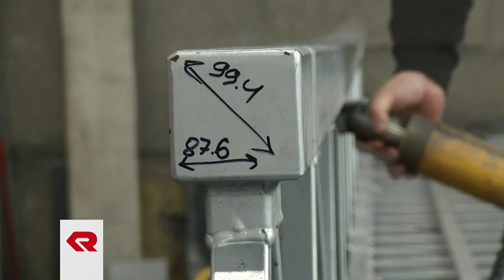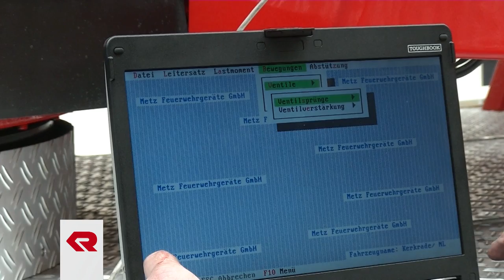Rosenbauer Refurbishment of aerial ladders - From Old to New.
Years of demanding use of the equipment leave their mark on the paint and bodywork. Rosenbauer conducts a wide range of refurbishment work on vehicles and
equipment.

- High-performance emergency vehicles are updated with new and advanced firefighting components commensurate with state-of-the-art technology.
- Modernization and general refurbishment by the technology leader.
- Retrofitting foam proportioning systems
Exchange/upgrade of extinguishing components (monitors, pumps, etc.).
- General refurbishment of superstructures, chassis and aerials, including after accidents.